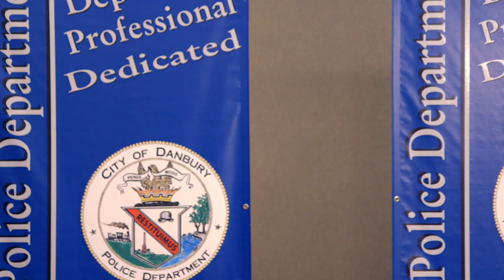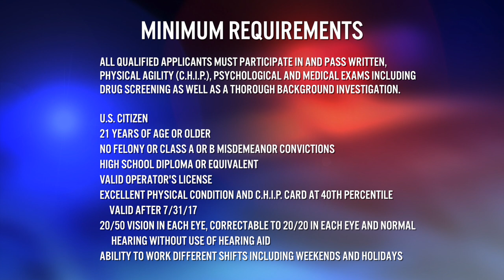2017 Danbury Recruitment Video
The Danbury Police Department is looking for Entry Level Police Officers. The application process is open from 6/12/17 - 7/31/17. to apply. A valid CHIP card is required to apply. CHIP cards must be valid until after the application closing date. to register for the CHIP test.